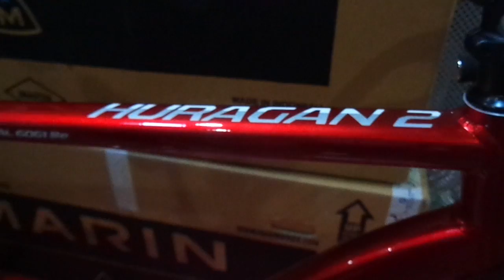Romet Huragan 2 2016 - Польский шоссейный велосипед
Шоссейный велосипед Romet Huragan 2 - хороший велосипед за нормальные деньги. Конечно, предела совершенству нет, но за определенный уровень обвески и качества рамы в данном случае предлагается абсолютно адекватная цена. Катайтесь быстро и с удовольствием! И тогда здоровье будет в подарок!